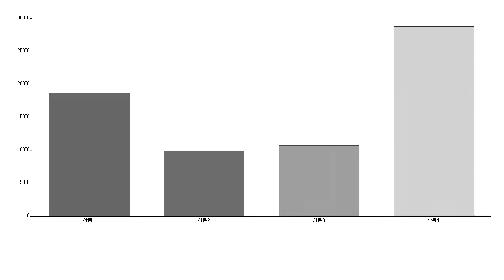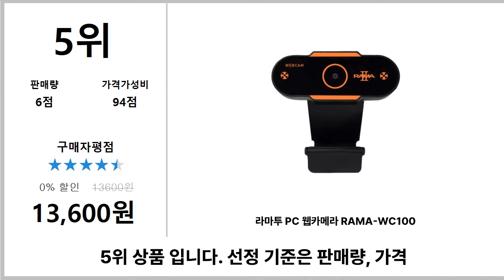웹캠 추천 TOP5 - 도리쇼핑 데이터분석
1위. → 홈플래닛 방송용/수업용 HD웹캠 화상카메라 (마이크내장), MR-CAM01 / 18,740원

2위. → 큐닉스 LED램프 마이크내장 화상카메라 WEBCAM 2020 / 10,000원

3위. → 에드렛 수업용 화상 웹캠 TJ-WEB02 / 10,770원

4위. → 로이체 FULL HD 마이크 내장 웹 카메라 RPC-20F + 삼각대 세트 / 28,800원

5위. → 라마투 PC 웹카메라 RAMA-WC100 / 13,600원

■■ 도리쇼핑 네이버블로그?